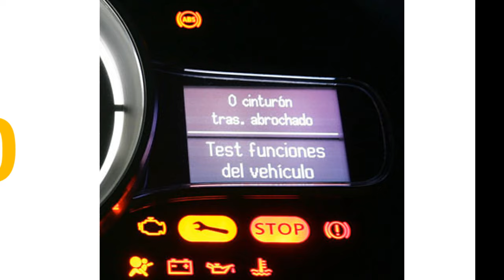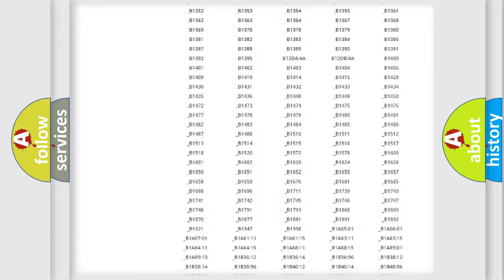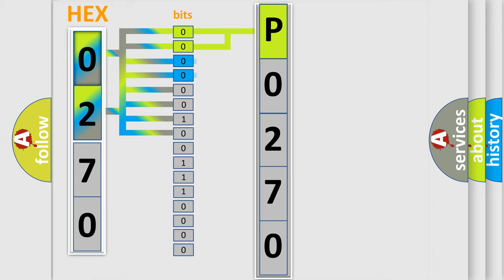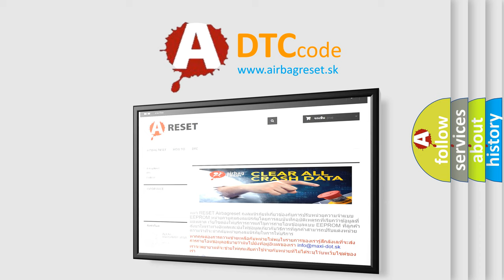DTC Jeep P0270 Short Explanation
Contents:
0:21 Basic DTC analysis according to OBD2 protocol standard.
1:48 Insight into programming
2:58 A diagnostically understandable description of the Diagnostic Trouble Code
3:05 Basic error definition

Make:
Jeep
Code:
P0270
Definition:
No Communication With Rear Wheel Steering Control Module
Cause: